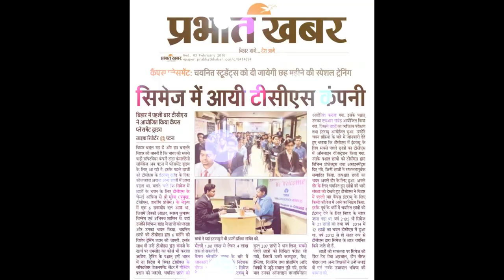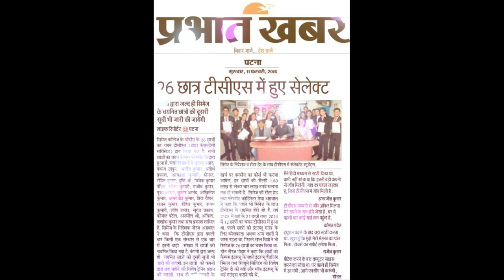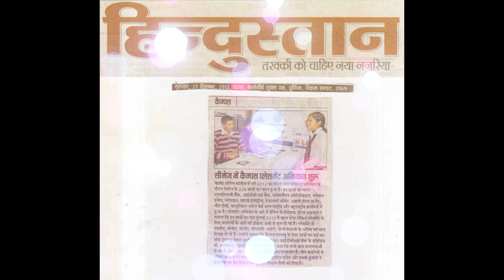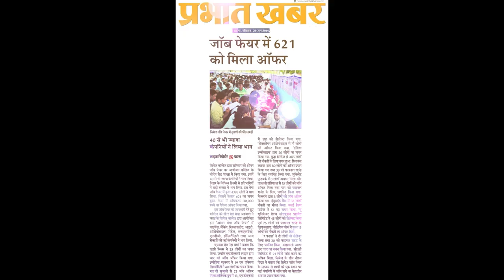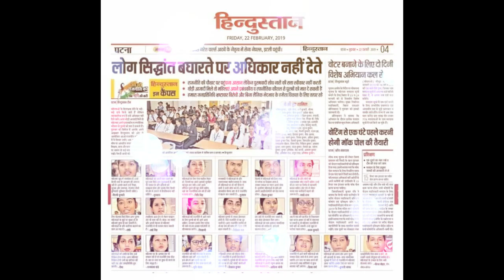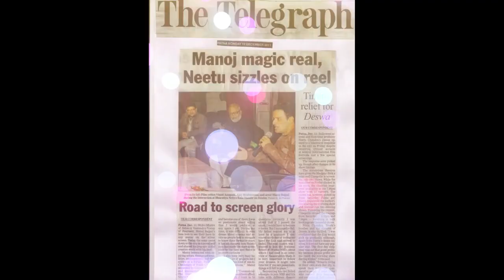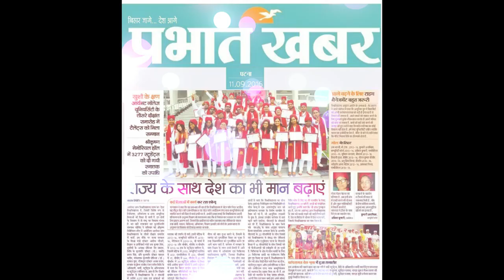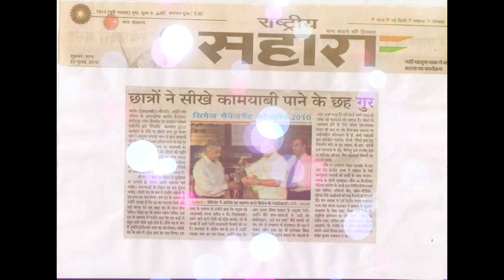CIMAGE in News | Best in Education, Result & Placement